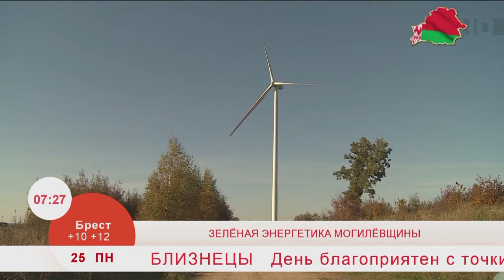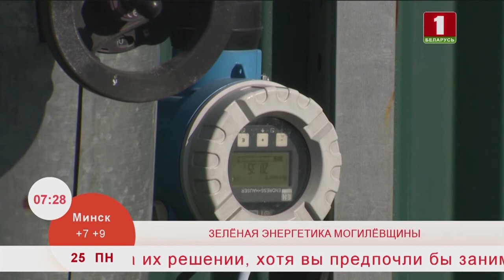Добрай раніцы, Беларусь. ЗЕЛЕНАЯ ЭНЕРГЕТИКА МОГИЛЕВЩИНЫ